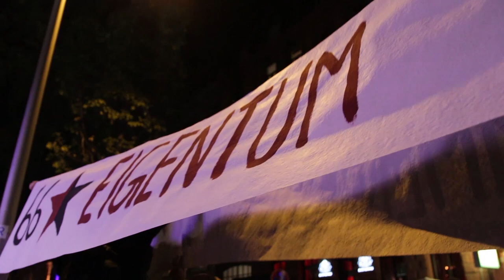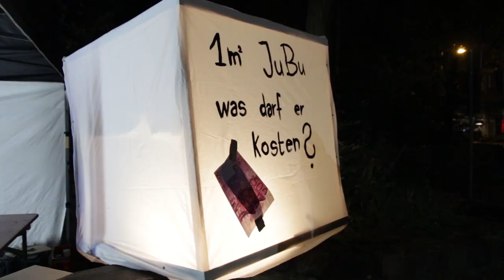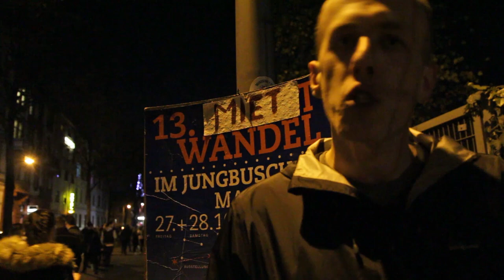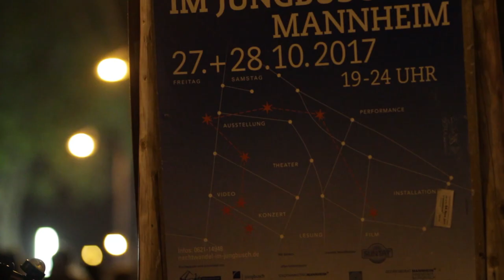Unterwegs beim Nachtwandel: Gespräche über Gentrifizierung, Verdrängung und Veränderungen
Das Kommunalinfo war unterwegs beim 13. Nachtwandel, dem Kultur- und Straßenfest, für das der Jungbusch weit über die Stadtgrenzen hinaus bekannt geworden ist. Wir haben mit Bewohner*innen und Akteur*innen im Stadtteil über die Situation auf dem Wohnungsmarkt, über Gentrifizierung und Veränderungen in der Bewohnerschaft gesprochen. Wir sind der Frage nachgegangen, welche Rolle in diesem Prozess eine populäre Großveranstaltung wie der Nachtwandel ein nimmt. Es gab viel Lob für die lieb gewonnene Großveranstaltung im eigenen Viertel, aber auch scharfe Kritik an seiner kommerziellen Weiterentwicklung und Professionalisierung. Nach 14 Jahren hat sich das Gesicht des einstigen Stadtteilfestes verändert: "Während früher der Stadtteil seine Tore geöffnet hat, bespielen heute Mannheimer Künstler den Jungbusch und nutzen das hippe Ausgehviertel als Bühne."